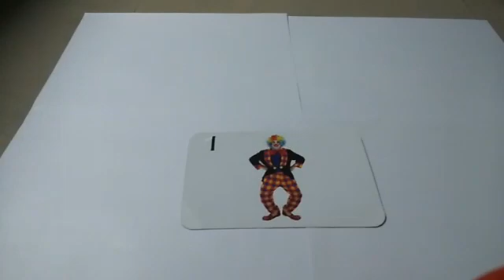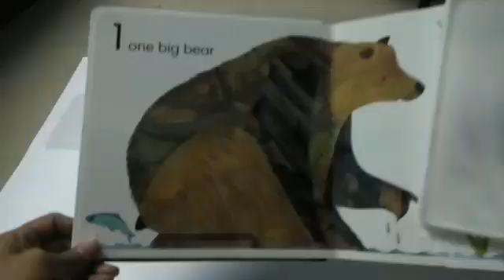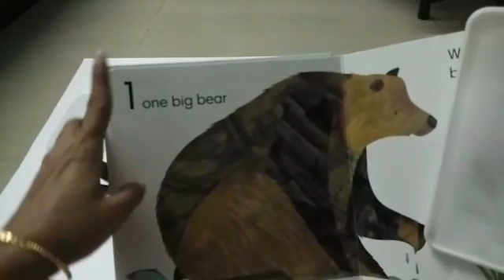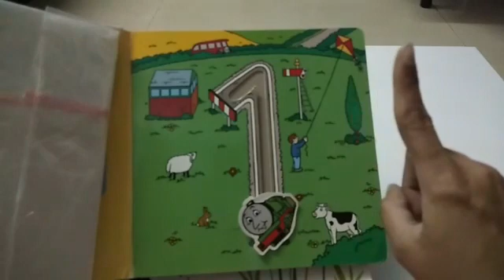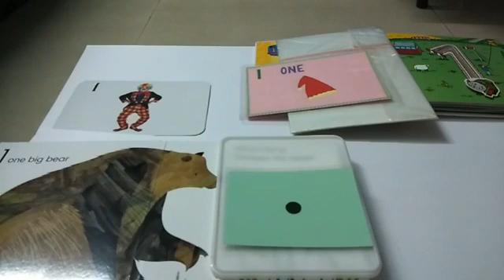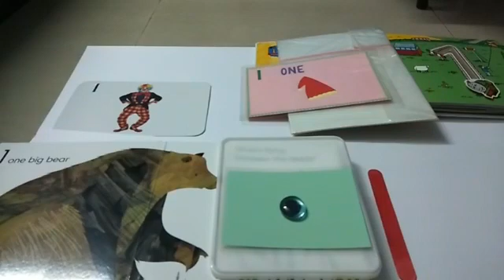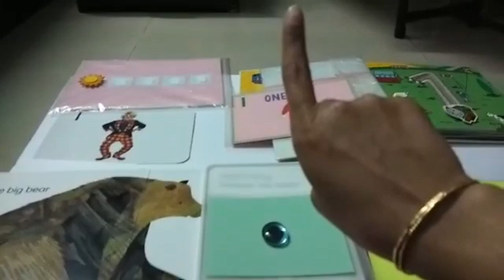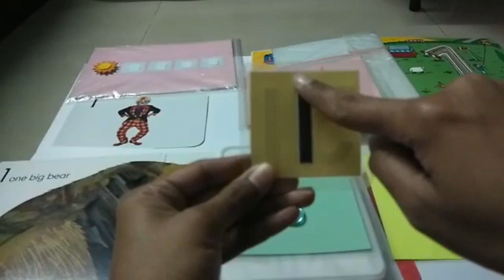Introduction of Number 1 for LKG Students | Number Recognition | DPS Ruby Park, Kolkata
This video is specially designed for kids to help them learn Number 1 easily . The live teacher explanations along with real time examples will keep the kids engaged and make learning easy in a fun way.